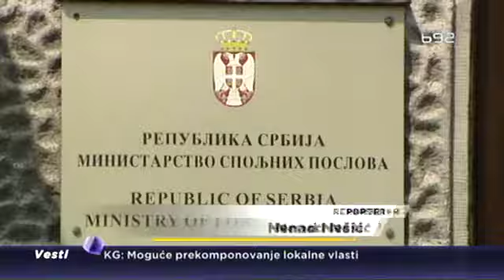Niko neće u fotelju ministra spoljnih poslova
Situacija u regionu trebalo bi da predstavlja jasnu poruku za   spoljnu politiku buduće  srpske vlade da  neće biti nimalo lako. Analitičari ocenjuju da će najveći izazov spoljne politike biti doprinos Srbije napretku odnosa na Zapadnom Balkanu, uz upozorenje da bez obzira na strateško opredeljenje, Brisel ne treba da bude jedini u fokusu budućih diplomatskih odnosa.